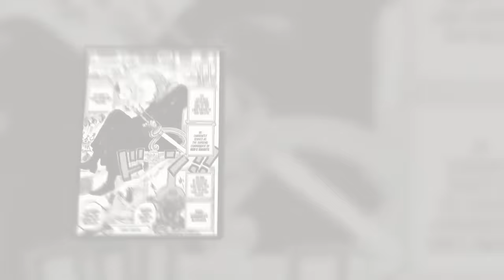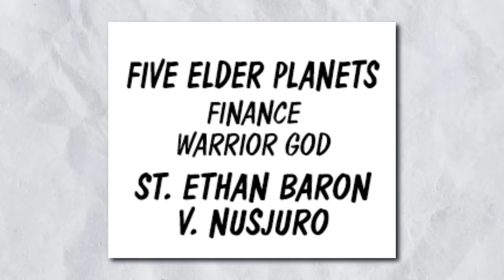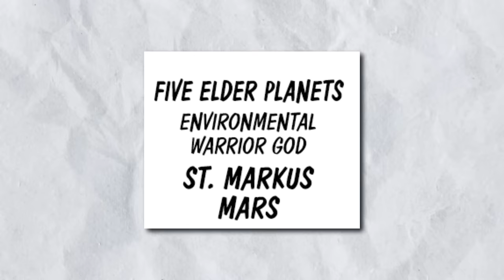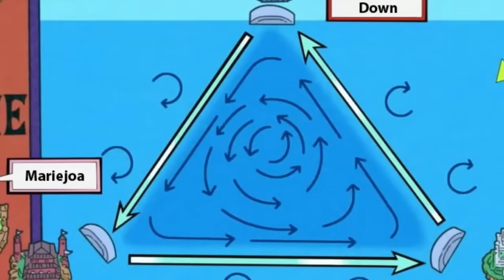Oda Finally Revealed Shanks' Family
Original Title: Oda Finally Revealed The True Power Of The World Government